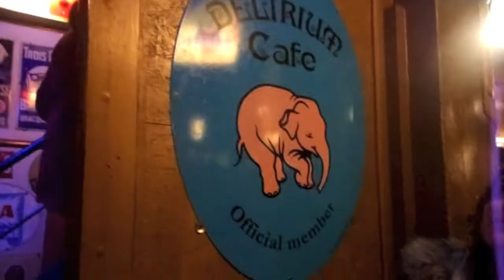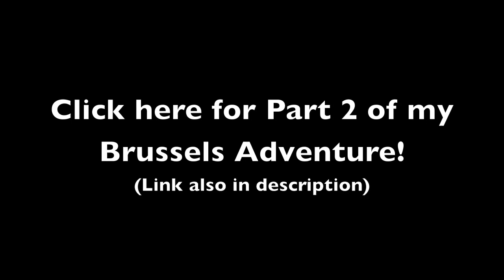Brussles Adventure Part 1! || Becca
Hey Yall,
So last week I went to Brussels for four days with my siblings. We had a fun few days and did a lot, considering we hadnt got anything really planned (as we didnt know what there was to do in Brussels...) Part one is from Saturday 28th to Sunday 29th and Part 2 is what we did on Monday and Tuesday! (Links below) Although it did rain, i had a lot of fun! :) Becca xox